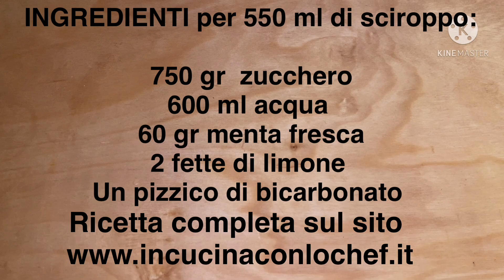SCIROPPO DI MENTA FATTO IN CASA // BIBITA RINFRESCANTE//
Hai mai pensato di preparare lo sciroppo di menta in casa? Con questo tutorial sarà un gioco da ragazzi.
Ti premetto però che il colore non sarà verde come quello che compri al supermercato! Questa è una ricetta naturale SENZA COLORANTI!
Ricetta completa qui:
Francesco Algieri